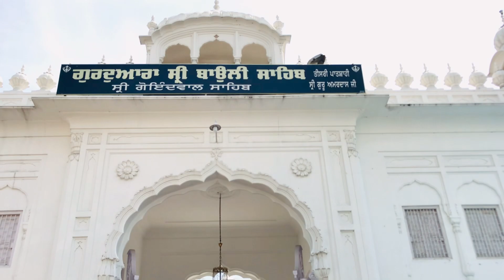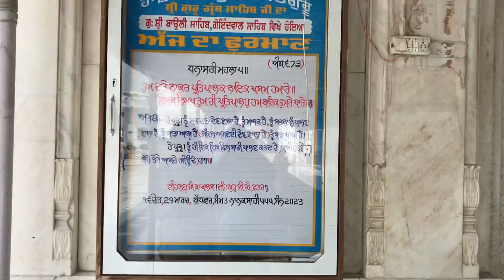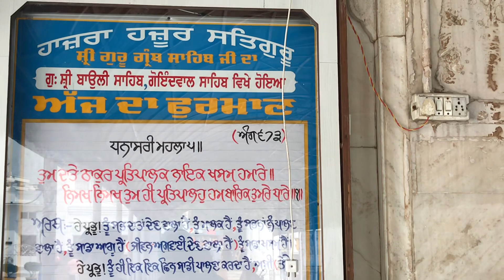Gurdwara goindwal sahib, history of gurdwara goindwal sahib, ਗੁਰਦੁਆਰਾ ਗੋਇੰਦਵਾਲ ਸਾਹਿਬ ਜੀ ਦਾ ਇਤਹਾਸ